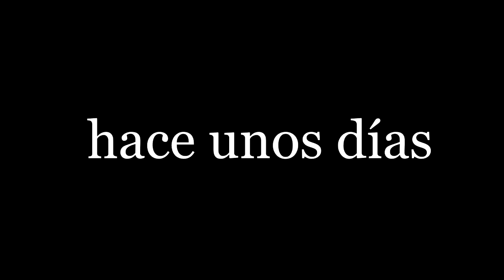ENCONTRÉ Al fantasma de CJ Junior !! (payaso asesino) - GTA V [Secreto/Misterio/Mod]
Canción Intro: El Tri - Que Hueva
Canción Outro: Levan Polka

Like si ves este mensaje oculto en la descripción!

┌( ಠ_ಠ)┘  Hola perro soy un mensaje oculto ┌( ಠ_ಠ)┘